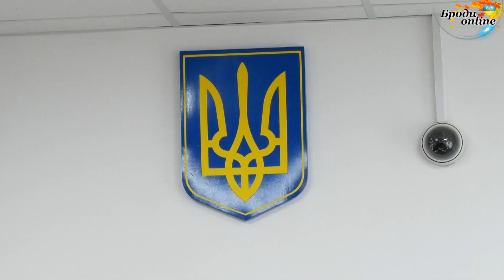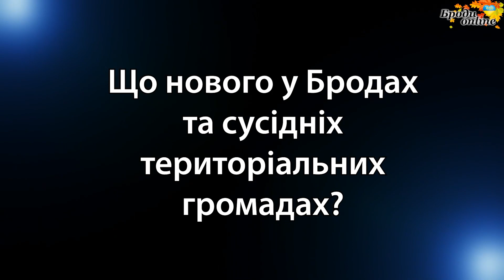"Броди news": новини Золочівського району 15.11.2023 (ТК "Броди online")